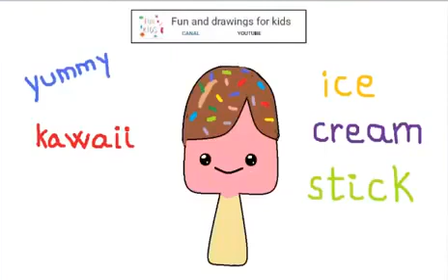ഒരു ഐസ്ക്രീം പോപ്സിക്കിൾ എങ്ങനെ വരയ്ക്കാം